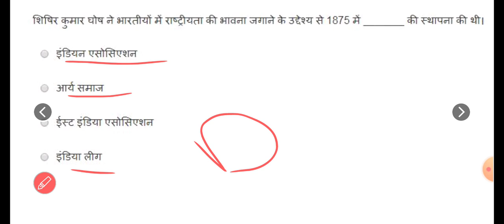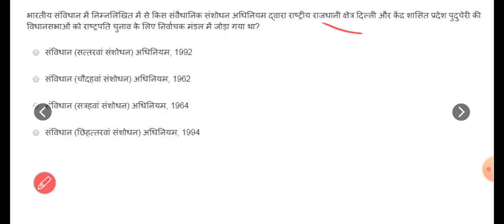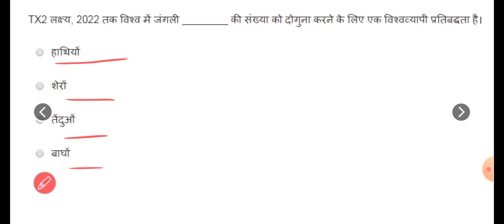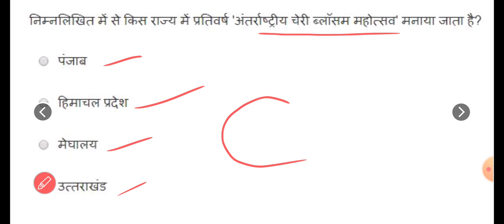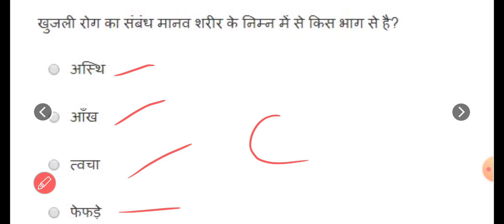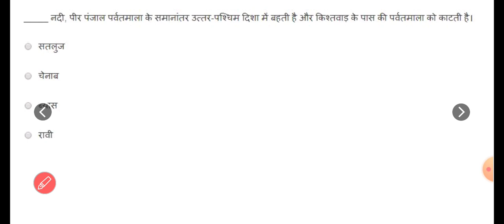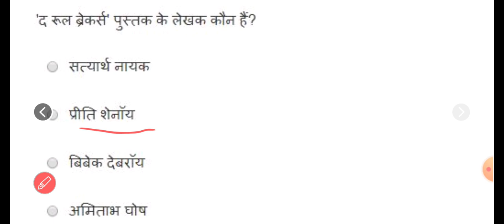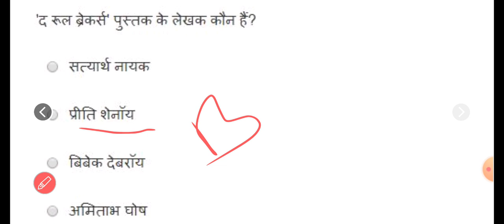SSC GD 2022-23 | Gk Gs | mock test | pyq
ssc gd
ssc
ssc adda
gk gs practice set ssc gd
gk gs
gk gs classes ssc gd
gk gs strategy for ssc gd
gk gs by nitin sir
ssc gd gk by vivek sir
gk for ssc gd 2023
general awareness ssc gd 2022
ssc gd general awareness classes 2022
general awareness for ssc gd
ssc gd general awareness practice set

ssc gd gk gs previous year questions paper
ssc gd gk gs new pattern
ssc gd gk marathon
ssc gd gs practice set by rojgar with ankit
ssc gd online class rojgar with ankit
ssc gd gk gs vivek sir exampur
wifistudy
gk questions for ssc gd
testbook
ssc gd gk marathon class 2022
ssc gd gk preparation
ssc cgl gk gs
ssc cgl
gk gs marathon class ssc gd
ssc adda247
gk
ssc gk
testbook ssc
gk gs ssc gd 2022
complete gk marathon class
ssc gd gk previous paper
complete gk for ssc gd 2022
complete gk for ssc gd
static gk marathon ssc gd
gd gk gs question
ssc gd gk marathon class
reasoning for ssc gd 2022
ssc toptak
ssc gd gkgs 2022
ssc gd by toptak
gd
gk gs ssc gd marathon
ssc gd gk gs important question
ssc gd gk gs by vivek sir
ssc cgl gk gs marathon class 2022
ssc cgl gk gs marathon class
ssc chsl
ssc chsl gk gs marathon
ssc cgl gk gs previous year question
ssc chsl gk gs previous year question
ssc cgl gk previous year questions 2022
ssc gd gk gs live
ssc gd gk gs previous question
divya tripathi mam testbook
testbook supercoaching
ssc gd gk marathon testbook
ssc gd gk testbook
ssc gd gk gs question in hindi
ssc gd gk gs question 2022
gk gs previous year question paper
gk gs previous year question paper ssc
ssc gk gs previous year question paper
ssc gk gs previous year question
md classes
gk gs by verma sir
ssc gk gs pyq
ssc gd gk gs practice set 2022
gd gk gs
gs
general knowledge
ssc gd gk gs by krati singh
gk gs wifistudy
ssc gd constable gs gk
gk gs tricks
gk gs by krati singh
ssc gd gk gs important questions
gk gs mock questions
gk gs expected questions
ssc gd gk gs short tricks
ssc gd constable gs syllabus
ssc gd gk/gs by ajeet sir
gk gs ssc gd class
gk gs question ssc gd
gk gs by sonam mam
ssc gd gk gs class exampur
ssc gd 2022 reasoning syllabus
ssc gd reasoning introduction
toptak
reasoning classes for ssc gd
reasoning question for ssc gd
ssc gd 2022 reasoning practice set
ssc gd reasoning by pulkit sir
ssc gd gk gs syllabus 2022
ssc gd gk gs pyq
ssc gd gk by krati singh
ssc gd gk questions 2022
gk questions by krati singh
complete gk for ssc mts
gk practice for ssc exams